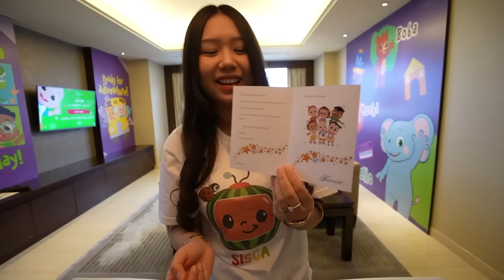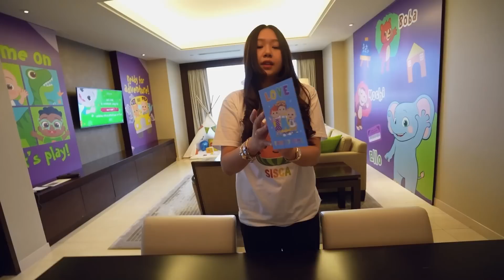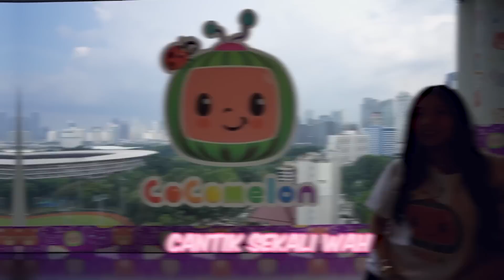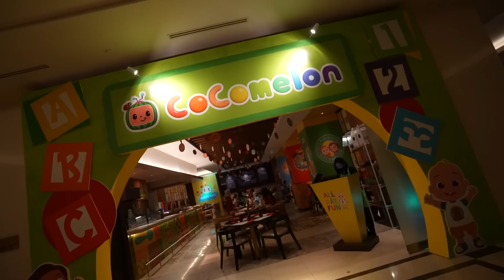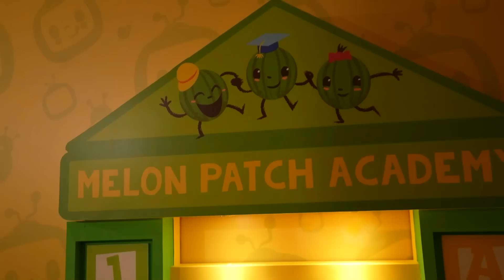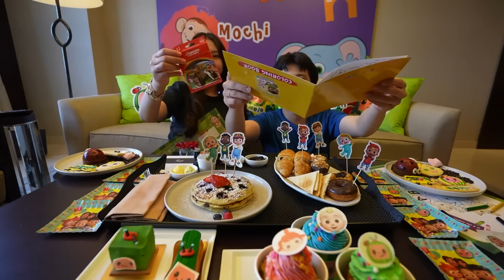24 JAM DI HOTEL COCOMELON!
Ayo gabung ke Kohl Family dengan cara mensubscribe channel ini!